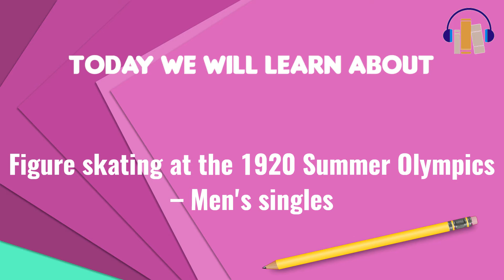What is Figure skating at the 1920 Summer Olympics – Men's singles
~~~ Figure skating at the 1920 Summer Olympics – Men's singles ~~~

Title: What is Figure skating at the 1920 Summer Olympics – Men's singles

Description: The men's individual skating was an event held as part of the figure skating at the 1920 Summer Olympics. It was the second appearance of the event and the sport, which had previously been held in 1908. Nine skaters from six nations competed. Gillis Grafström of Sweden captured the first of three consecutive Olympic gold medals in the men's single event in 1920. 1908 gold medalist Ulrich Salchow finished fourth. At age 44, bronze medalist Martin Stixrud is the oldest man to ever win an Olympic medal in an individual winter event.

To see your favorite topic here, fill out this request form

Source: Wikipedia.org articles, adapted under license.
to support Wikimedia Foundation and knowledge sharing.